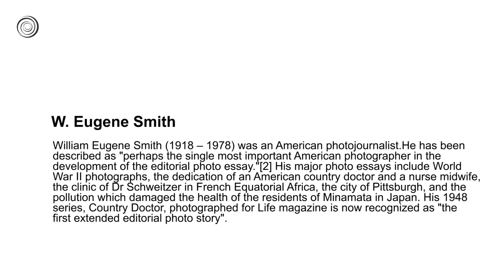W. Eugene Smith | Great Artist | Video by Mubarak Atmata | ArtNature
William Eugene Smith (1918 –1978) was an American photojournalist. He has been described as "perhaps the single most important American photographer in the development of the editorial photo essay."His major photo essays include World War II photographs, the dedication of an American country doctor and a nurse midwife, the clinic of Dr Schweitzer in French Equatorial Africa, the city of Pittsburgh, and the pollution which damaged the health of the residents of Minamata in Japan. His 1948 series, Country Doctor, photographed for Life magazine is now recognized as "the first extended editorial photo story".